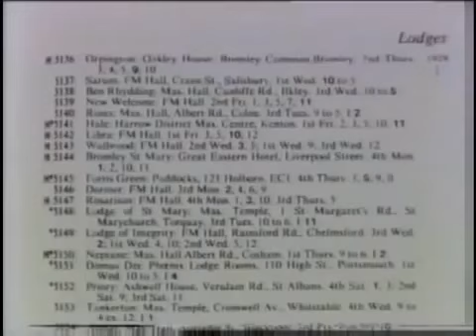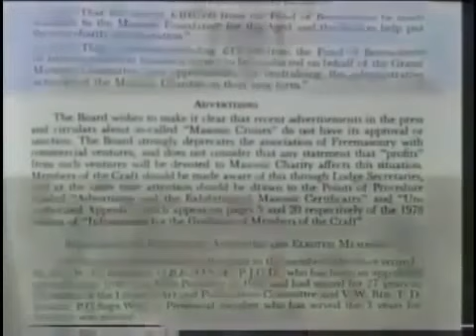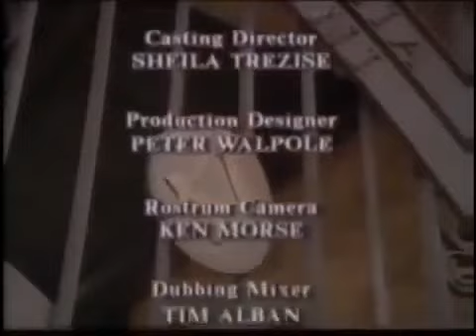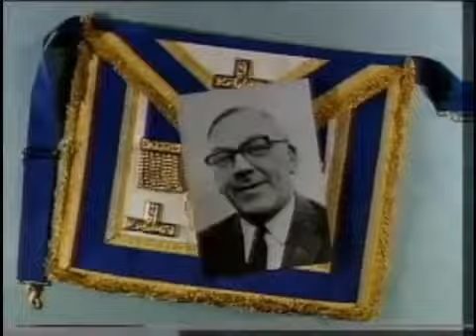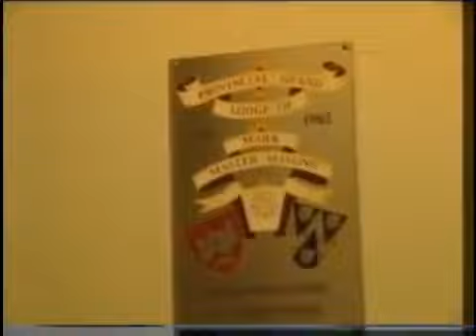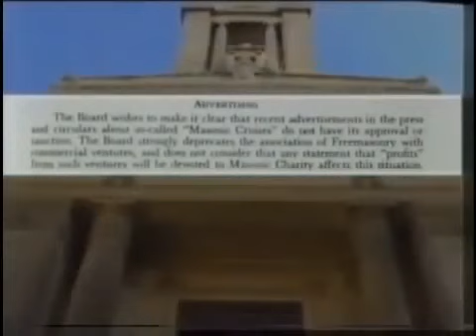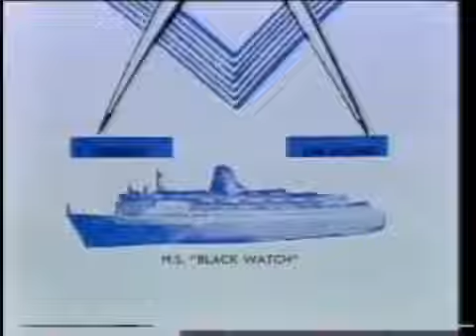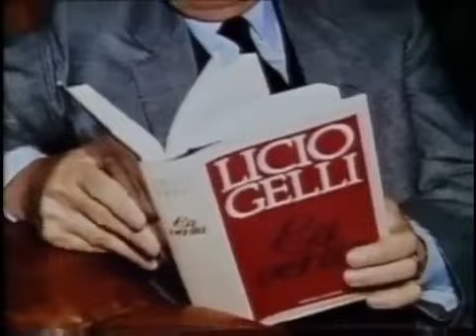Corrupt Freemasons religious cult? Inside The Brotherhood, Martin Short, Granada TV (1989)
When the House of Commons Affairs Committee recently recommended that police officers, magistrates, judges and crown officers should publicly register their Masonic membership, it was very.

A firm within a firm One of the biggest corruption scandals with the the english police. The Scotland yard network that was a firm in a firm. In this Episode there is Interviews with Freemasons.

The 1988 Granada TV miniseries of the trilogy by Len Deighton: Berlin Game, Mexico Set, and London Match. Starring Ian Holm, Hugh Fraser, Anthony Bate, Michael Culver, and Mel Martin. It included.

The 1990 Strangeways Prison riot was a 25-day prison riot and rooftop protest at Strangeways Prison in Manchester, England. The riot began on 1 April 1990 . Docum